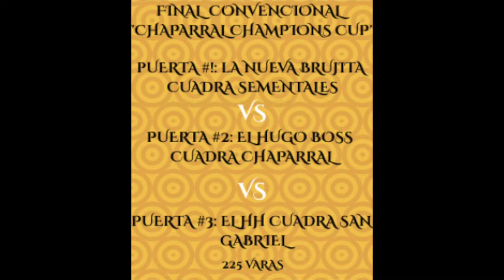Hugo Boss Vs HH Vs Nueva Brujita. La Ciénega Racetrack, OAX. 12/04/2020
Les dejamos el video de la final del convencional llamado "Chaparral Champions Cup" en donde los finalistas fueron el local de nombre Hugo Boss Cuadra Chaparral con Leo Vidaña en las riendas, enfrentando al HH Cuadra San Gabriel con Jose Angel Baños en los controles y para completar la tercia de esta final, llegaba La Nueva Brujita Cuadra Sementales con "Monky" en el sillin, la cual no tuviera tan buena suerte en esta final, dándose un agarrón El Hugo Boss y el HH, logrando ganar con espaldilla El Hugo Boss y así obteniendo la victoria este hijo de First Down Dash SI 105.